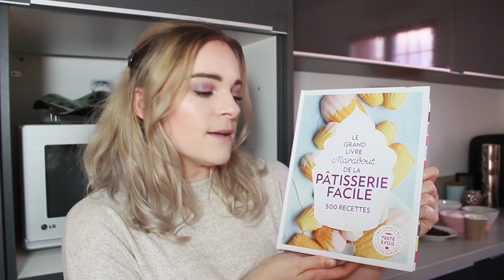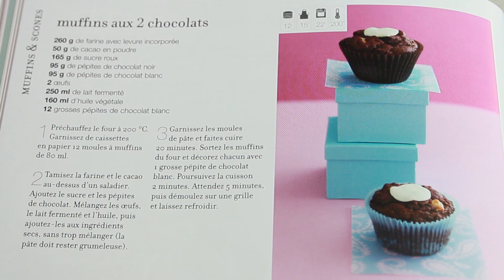RECETTE | MUFFINS AUX 2 CHOCOLATS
Si tu as lu jusqu'ici, place discrètement en commentaire le mot "CRAPULE".